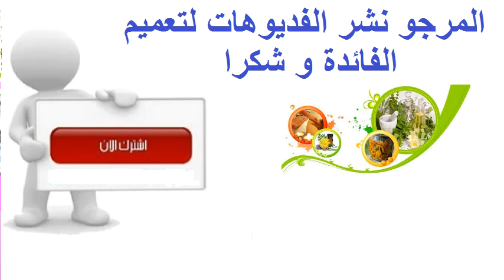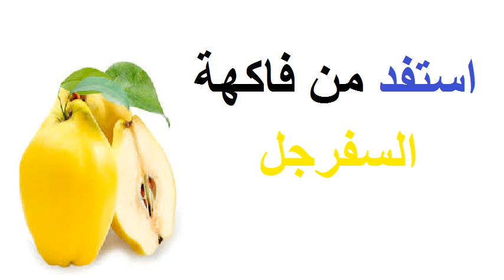استفد من فاكهة السفرجل